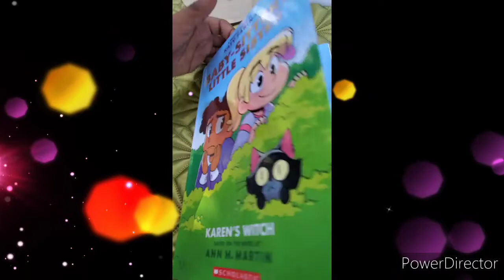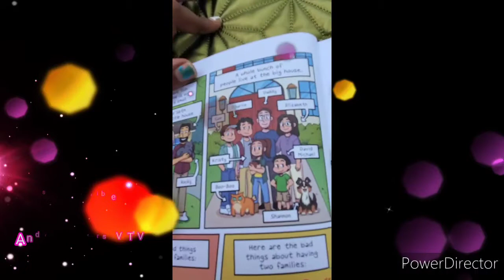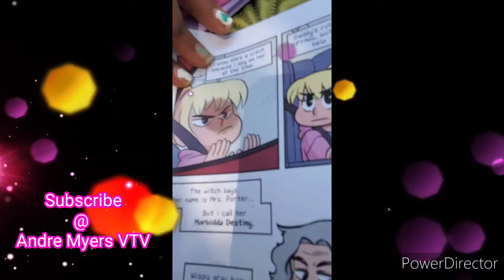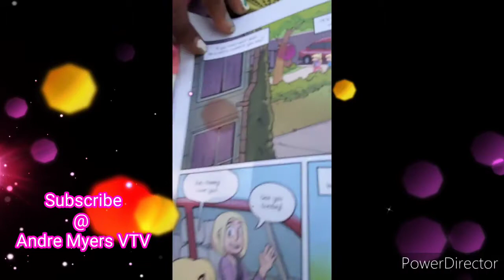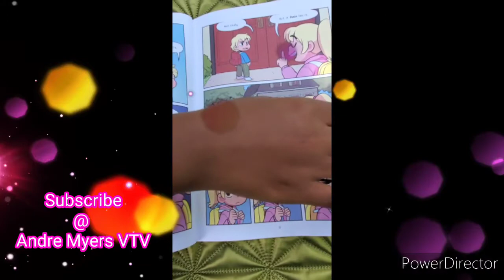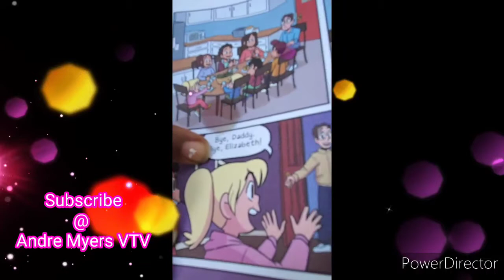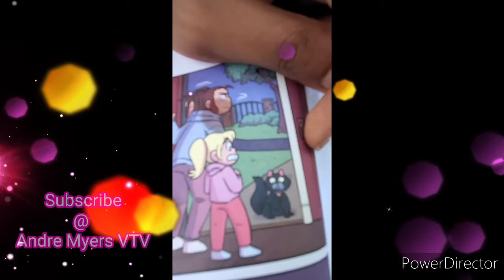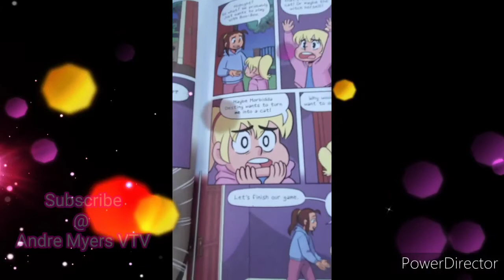Storytime with Victoria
Baby Sister's Little Sister